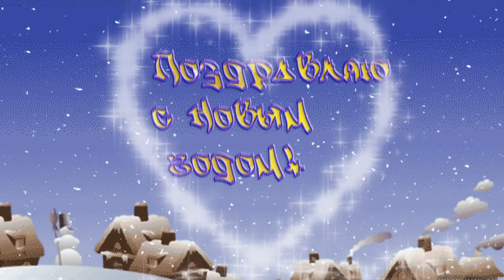Всё ещё про Новый год...